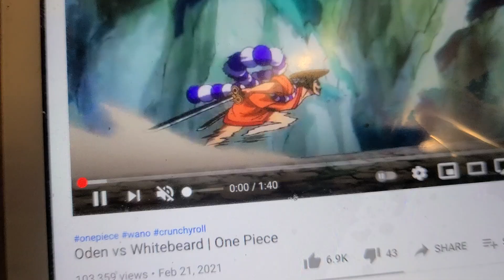ODEN VS WHITEBEARD ONE PIECE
electronic electrifying fight